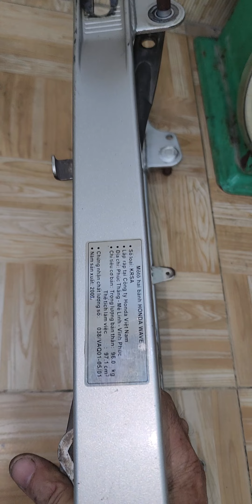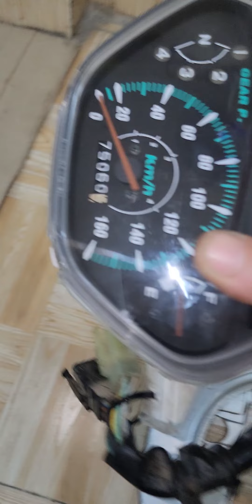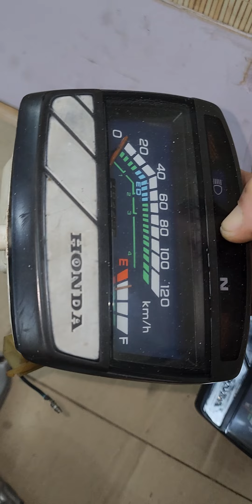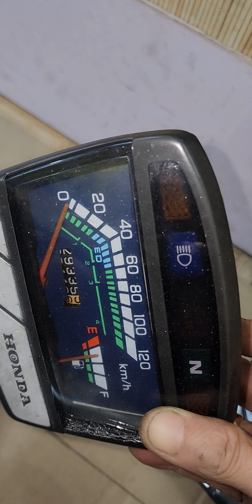ĐÃ HẾT)PHỤ TÙNG DREAM THAI - WAVE ANPHA HÀNG VIP TUYỂN CHỌN NHẬP KHO. 0368888383-0907957435.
PHỤ TÙNG MỚI TUYỂN CHỌN NHẬP KHO. MONG AE  ỦNG HỘ SHOP PHỤ TÙNG XE MÁY HỒNG AN. 115D LÒ SIEU P8Q11.TPHCM